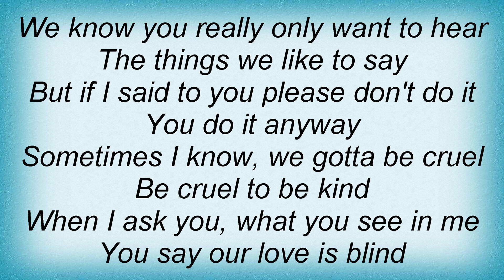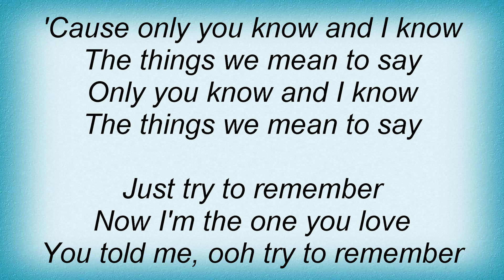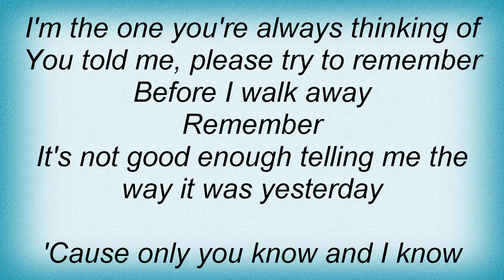17969 Phil Collins - Only You Know And I Know Lyrics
17969 Phil Collins - Only You Know And I Know Lyrics